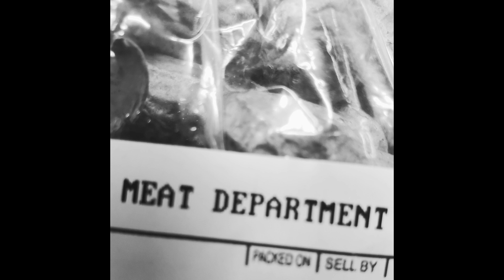Chemical Billy - AMTP 2012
Taken from the EP 'Meat Department' - released November 12th, 2023.